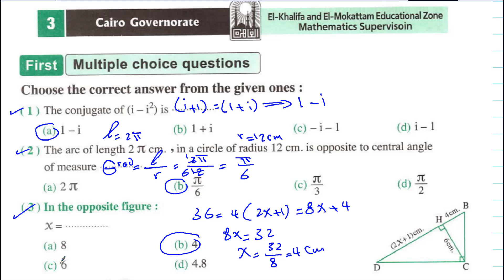Exam Cairo 3 Governorate Math sec1 first term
حل امتحان ماث محافظة القاهره 3 الاول الثانوى لغات ترم اول